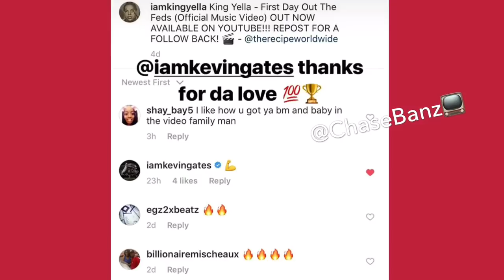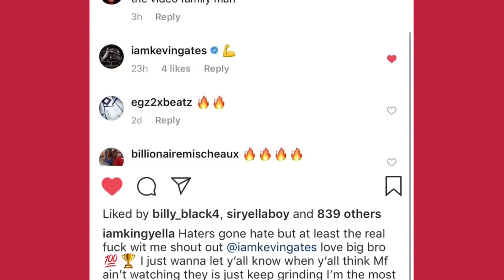Kevin Gates Vouches For King Yella New Out The Feds Video “Fans Reaction”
(No Rap Cap TV)